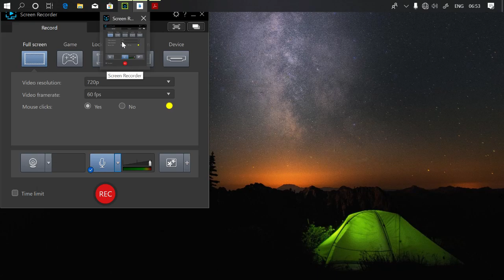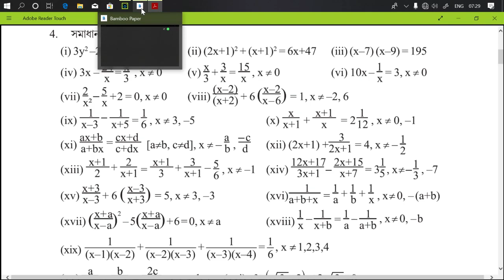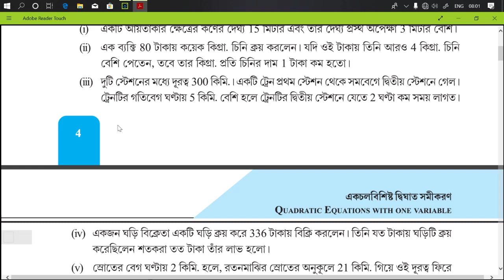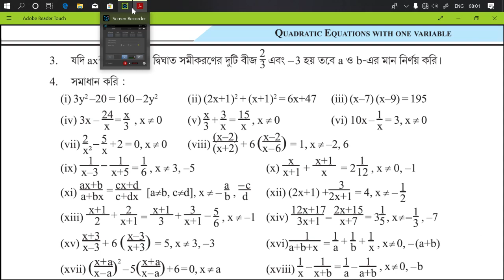Class 10 math chapter 1.2 roots of Quadratic equations part 2 দশম শ্রেণীর গণিত দ্বিঘাত সমীকরণের বীজ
Class 10 math chapter 1 roots of Quadratic equations দশম শ্রেণীর গণিত দ্বিঘাত সমীকরণের বীজ
এই ক্লাসে আমরা দশম শ্রেণীর গণিত বই এর প্রথম অধ্যায় অর্থাৎ একচল বিশিষ্ট দ্বিঘাত সমীকরণ এর বীজ নিয়ে আলোচনা করবো এবং কষে দেখি ১.২ এর কয়েকটি সমস্যার সমাধান করবো।

Class 10 math chapter 1.2 roots of Quadratic equation with one variable দশম শ্রেণীর গণিত একচল বিশিষ্ট দ্বিঘাত সমীকরণের বীজ